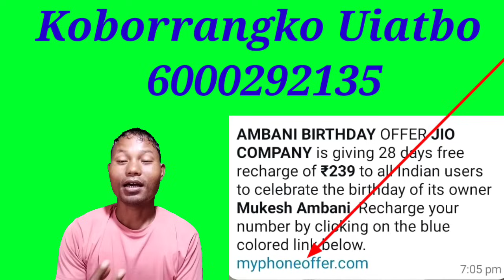Jio Jakalgiparangna Free Recharge Ka.e On.enga,,👍😱